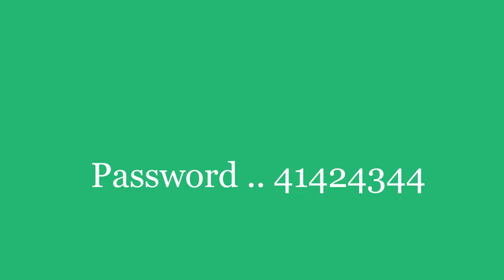Background Vol 05